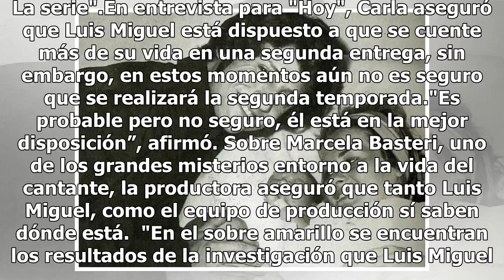Luis Miguel sí sabe dónde está Marcela Basteri, según productora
La productora Carla González habló de los planes ahora que terminó con mucho éxito "Luis Miguel. La serie".En entrevista para "Hoy", Carla aseguró que Luis Miguel está dispuesto a que se cuente más de su vida en una segunda entrega, sin embargo, en estos momentos aún no es seguro que se realizará la...